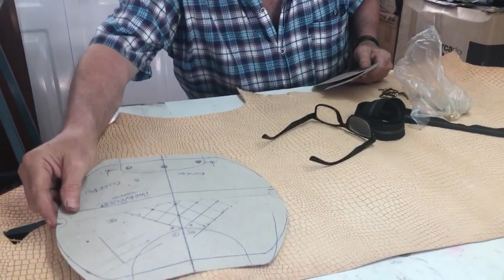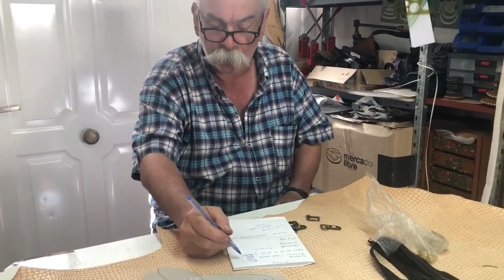📌COMO CALCULO A CUANTO VENDER 👍👜👛